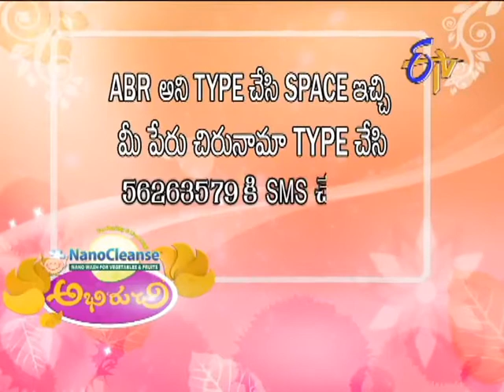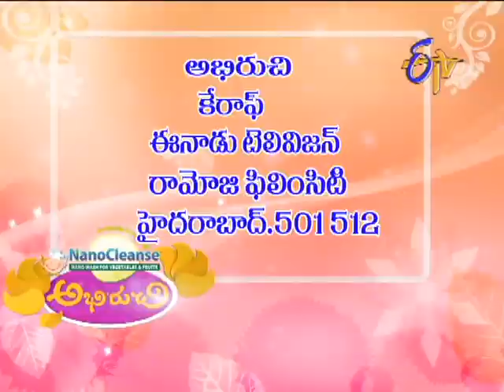Abhiruchi - 3rd October 2013